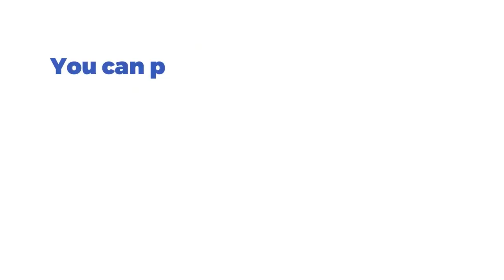Juicy Fruits Slot by Pragmatic Play (Desktop View)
🍉 Get ready for a juicy gaming experience with Juicy Fruits by Pragmatic Play! Spin across 5 reels, 5 rows, and 50 paylines in this fruit-filled slot. Choose bets from 0.25 to 150 and aim for a 5000X max win with the wild symbol and free spins feature. Explore a vibrant fruit salad of symbols, including lime, cherry, watermelon, and lucky 7. Activate the free spins feature with scatter symbols and enjoy the catchy tune that enhances your gaming journey.

Delve into this mouthwatering adventure today! 🍋

🎰 You can play this game for free and read a complete review of Juicy Fruits by Pragmatic Play on SlotsMate

TIMESTAMPS:

00:00 - Start & Gameplay
01:30 - Extra Bet - On
02:15 - Max Bet & Autoplay
03:22 - Free Spins
04:35 - Superb Win!
05:01 - Quick Spin
06:04 - Turbo Spins
06:38 - Paytable & Game Rules